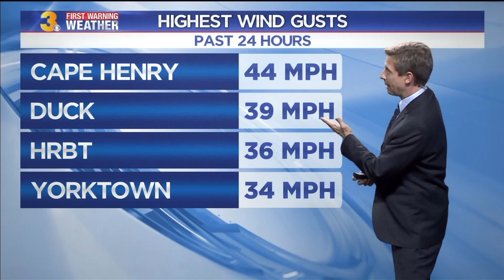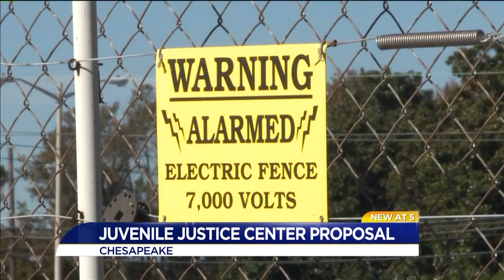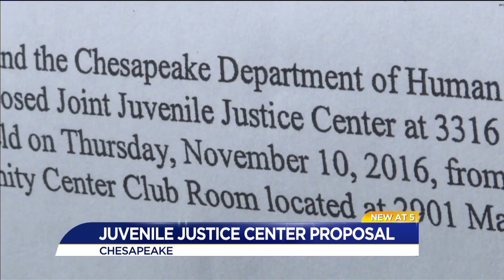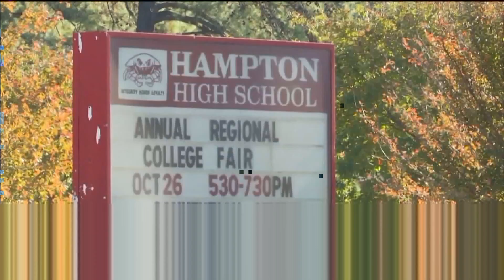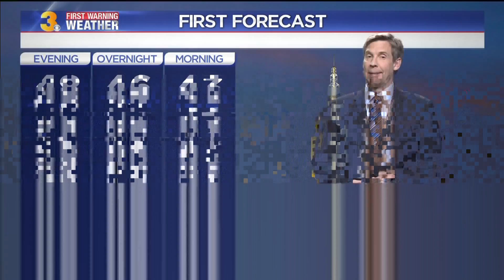A block 11/10/2016